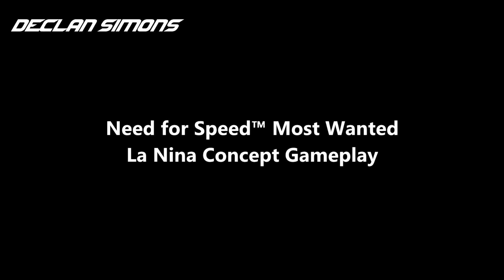La Nina Concept Gameplay | NFS™ Most Wanted